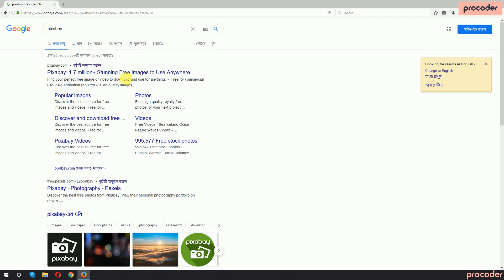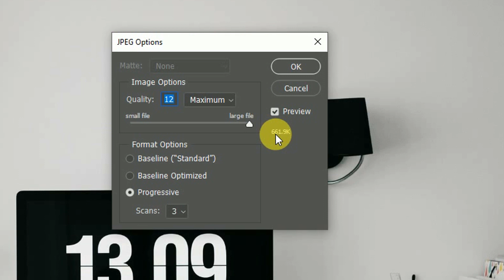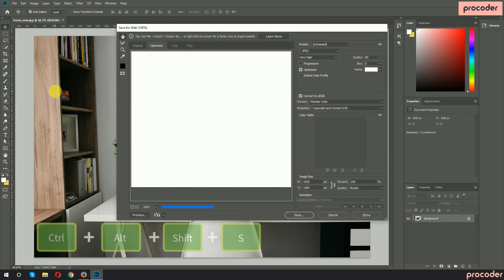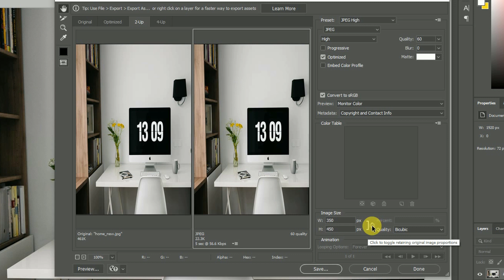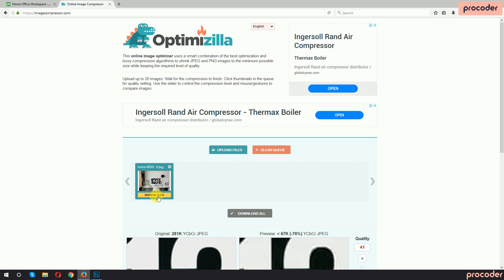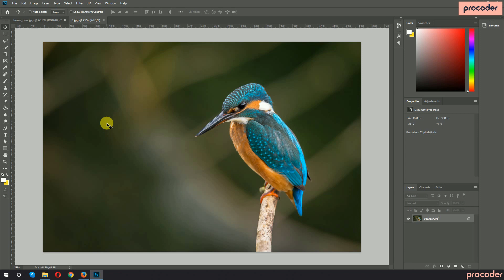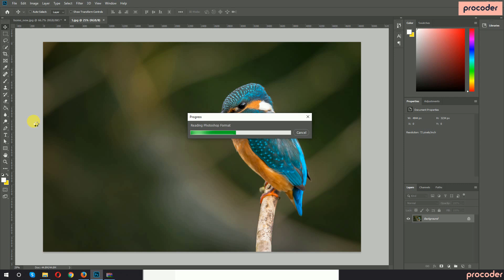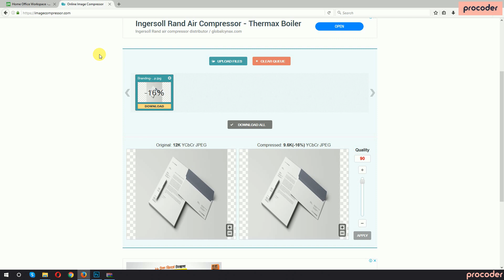How to optimize images for website | কিভাবে website এর জন্য image optimize করবেন?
আমাদের যখন কোন website এ image ব্যাবহার করতে হয় তখন আমরা যদি unoptimized image ব্যাবহার করি তবে আমাদের website loading time অনেক বেড়ে যাবে যেটা website কে search engine like google থেকে ranking কমে যায়। তাই আমাদের উচিত optimized image ব্যাবহার করা।

এই ভিডিওতে আমি দেখিয়েছি কিভাবে আপনি আপনার website এর image optimize করবেন। এই ভিডিও সম্পর্কে আপনার মতামত জানান।

ধন্যবাদ।